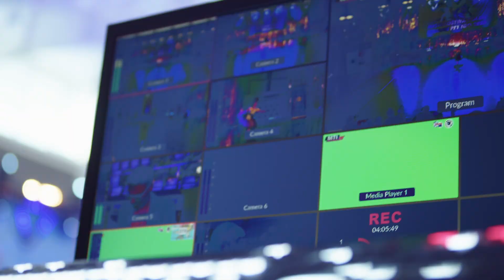Mistrzostwa Polski PFT IDO 2023 Dzień 2